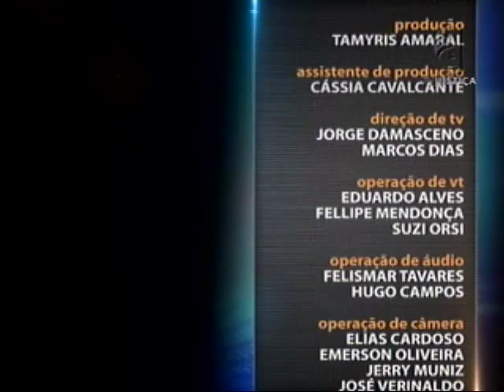Direito Ambiental - Novo Código Florestal aula 3